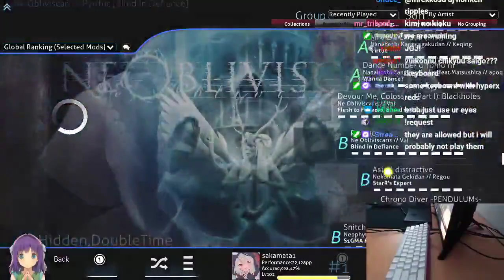(mrekk) he do be spittin facts